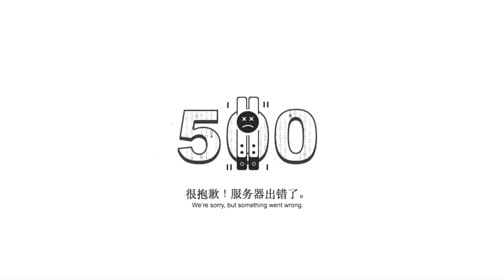Bogdanoff The French Revanche - Trailer 2021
The most awaited movie this year.
Bogdanoff crypto world domination, suicidal Wojak.
The French are coming for us.
compilation of the best bogdanoff moment.